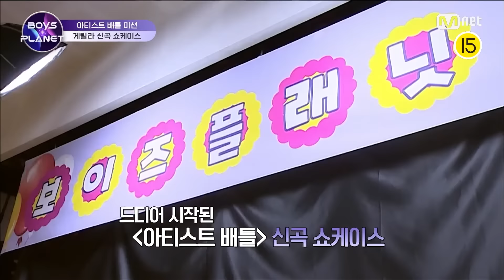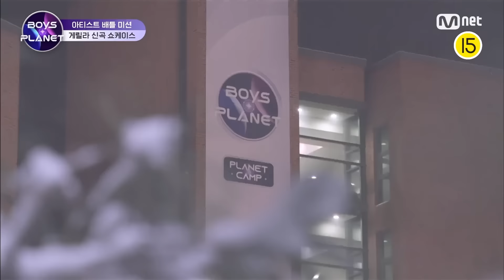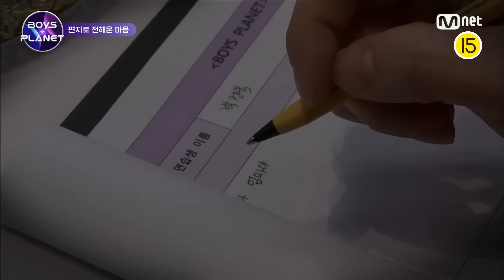[BOYS PLANET/9회] 소년들과 웃음과 눈물이 쏟아지게 만든💦 깜짝 게스트들과 함께하는 '쇼케이스'ㅣ#보이즈플래닛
소년들의 더 많은 정보는?

5세대 신인 K-POP 보이그룹 데뷔 프로젝트
〈BOYS PLANET〉
매주 목요일 저녁 8시 50분 (KST)

5th Generation K-POP Boy Group Debut Project
〈BOYS PLANET〉
Every Thursday 8:50 PM (KST)